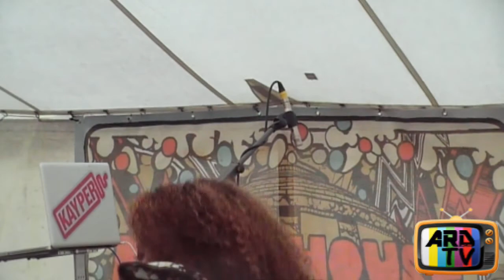Mz Bratt Round House Live